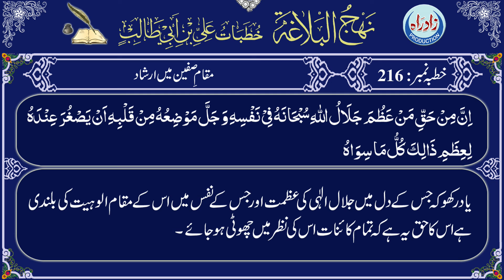Nahjul Balagha | Khutba 216 Part 3/5 with Urdu translation by Allama Zeeshan Haider Jawadi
نہج البلاغہ خطبہ نمبر 216 تیسرا حصہ عربی تلاوت، اُردو ترجمہ کے ساتھ
اردو ترجمہ : علامہ ذیشان حیدر جوادی
عربی تلاوت : قاری جواد رفیعی
اردو آواز : شاہ رُخ مرزا